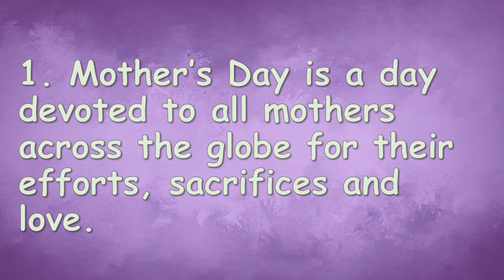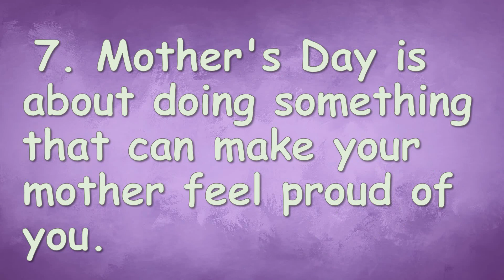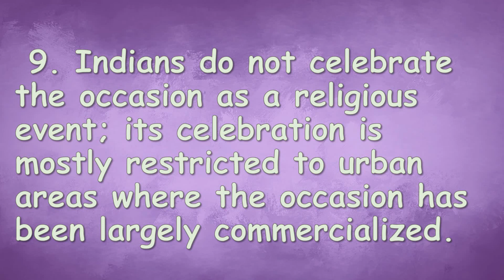Mother's Day || 10 Lines on Mother's Day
Hello friends, in this video we are presenting 10 lines on Mother's Day in English.
We hope you find these lines useful.